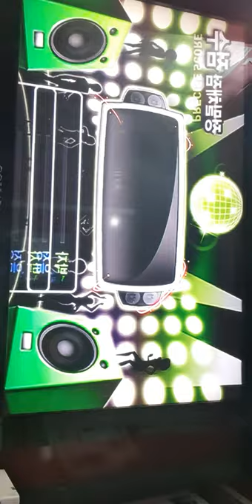임창정-나의연인-오락실노래방-서종민-2019-07-28